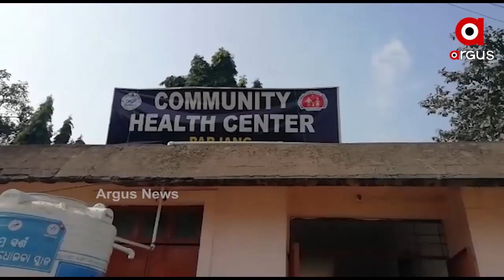Mother and son killed in a tragic accident near Parjang police station in Dhenkanal district.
Mother and son killed in a tragic accident near Parjang police station in Dhenkanal district. The deceased has been identified as Kalabati Nayak and Kuna Nayak from Basolei Village.
ଢେଙ୍କାନାଳ ଜିଲ୍ଲା ପର୍ଜଙ୍ଗ ଥାନା ଗେଙ୍ଗୁଟିଆ କେନାଲ ନିକଟରେ ମର୍ମନ୍ତୁଦ ଦୁର୍ଘଟଣା ଘଟି ମାଆ ଓ ପୁଅର ମୃତ୍ୟୁ ହୋଇଛି ।  ମୃତକ ଦୁଇଜଣ ହେଉଛନ୍ତି ବସୋଲେଇ ଗ୍ରାମର କଳାବତୀ ନାଏକ ଓ ତାଙ୍କ ପୁଅ କୁନା ନାଏକ ...